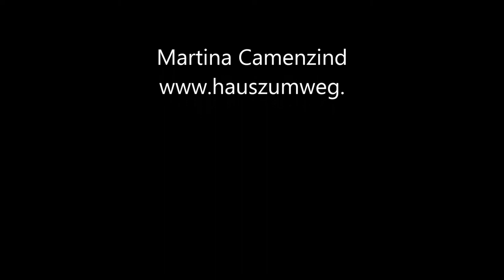Jenseitskontakte, mediale Demonstration mit Martina Camenzind in Lindau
- die Welt der Energien und Kräfte

Martina Camenzind führt mediale Demonstrationen mit Jenseitskontakten, mediale Zirkel und Kurse sowie mediale Beratungen durch und ist international im ganzen deutschsprachigen Raum tätig. Durch regelmässige Auftritte vor Publikum und unzählige Einzelsitzungen hat sich Martina Camenzind einen immensen Erfahrungsschatz erarbeitet.

Hier ein Ausschnitt aus einer medialen Demonstration mit Jenseitskontakt in Lindau.

Entdecke meinen YouTube-Kanal für weitere Videos: @MartinaCamenzindMedium